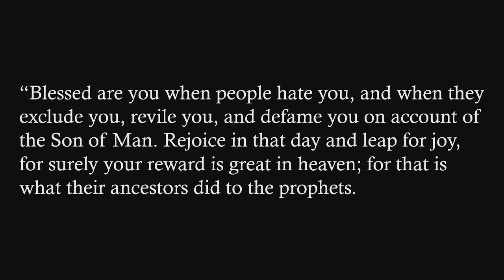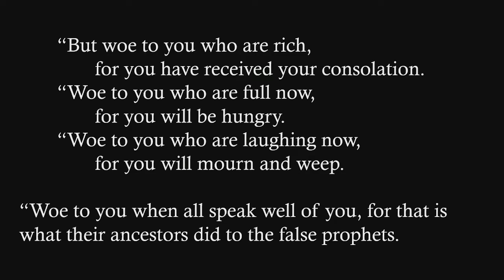"A Level Playing Field", sermon by Rev. Terri Cofiell